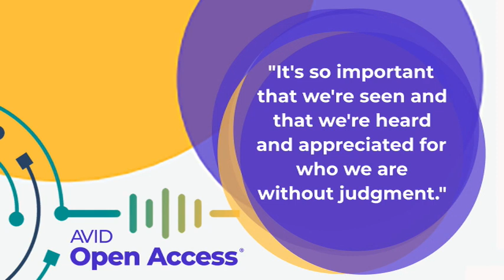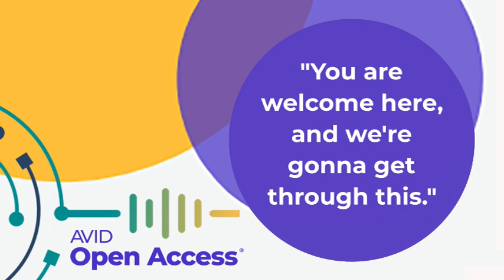The Key to Student Success, EducatorVoices, with Pam Gildersleeve-Hernandez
Pam Gildersleeve-Hernandez, Assistant Superintendent of Educational Services, Gonzales Unified School District, California